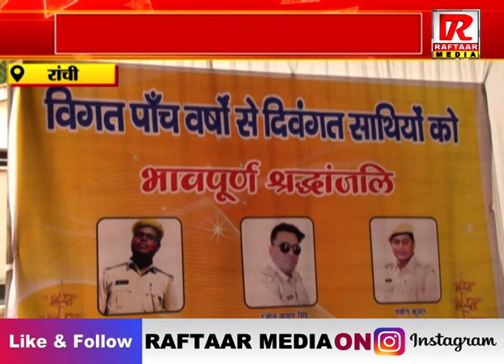रांची - राज्य अवर वन सेवा संघ की बैठक, शहीद वनरक्षी को किया गया याद